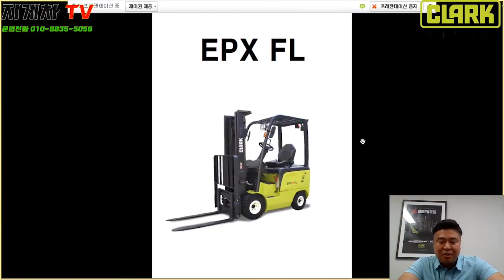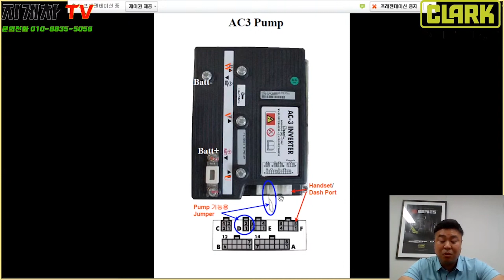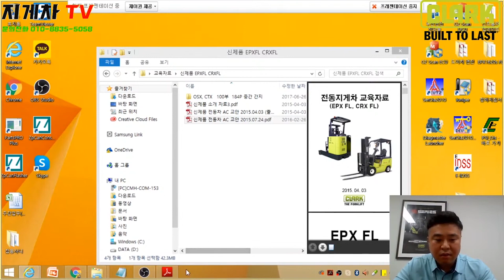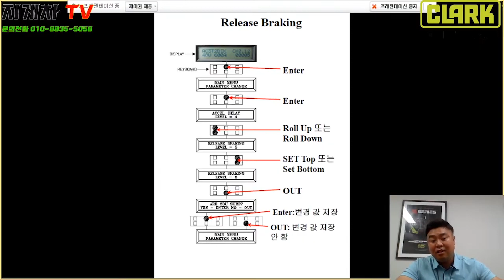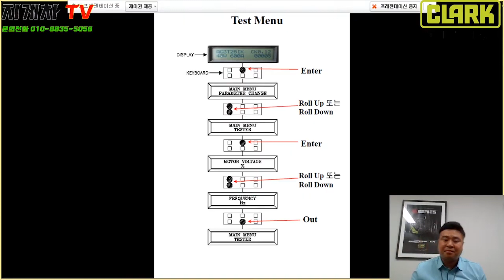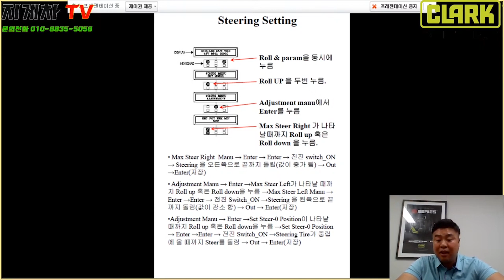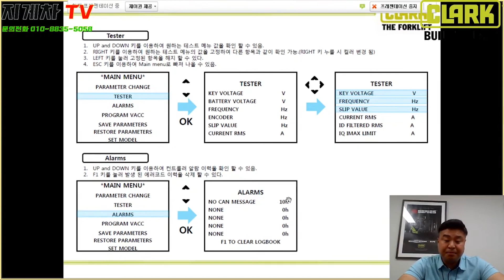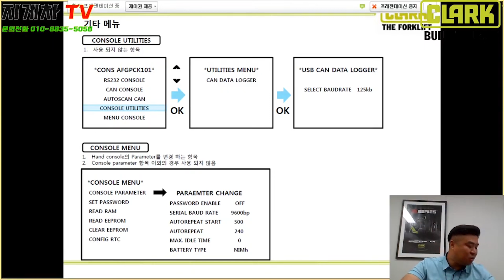전동지게차 정비교육 1편_지게차TV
지게차 TV 박상봉 입니다.

지게차 관련 동영상 교육자료입니다.
이론적 교육보다 동영상 교육으로 좀더 교육효과를 올리기위해 제작되었습니다.
현장에서 고생하시는 정비시 분들에게 많은 도움이 되었으면 합니다.

저에게도 큰 힘이됩니다.